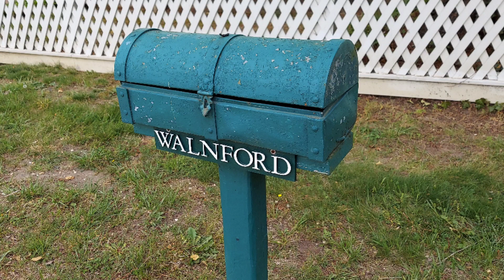Crosswicks Creek/Walnford slideshow